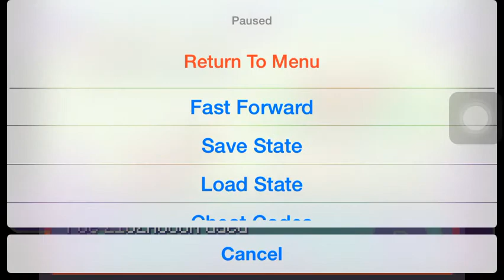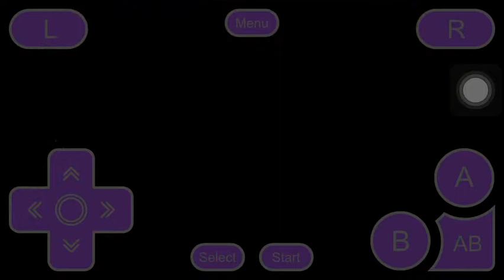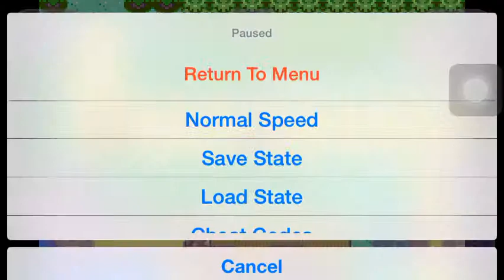Pokémon Sapphire Part 02: First Catch!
In this episode we learn that I can't spell...fun times!